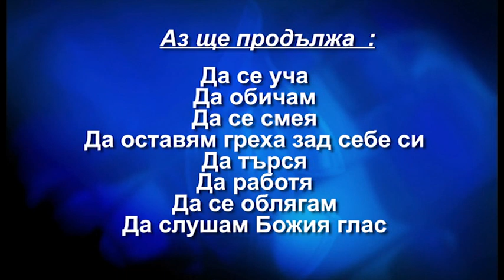Как да останем млади и плодоносни цял живот - д-р Стенли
Програма "Съприкосновение" - Коопродукция на БХТВ и д-р Чарлз Стенли